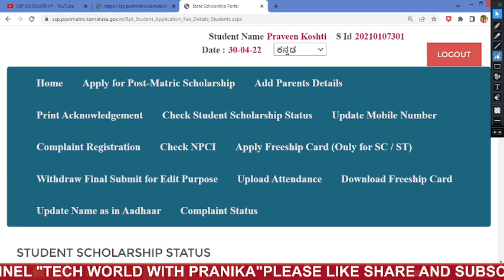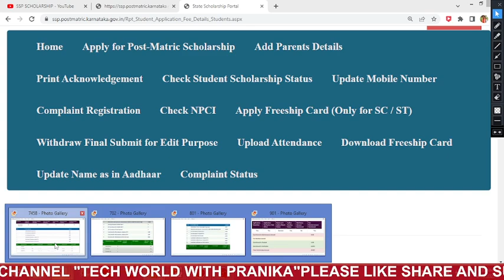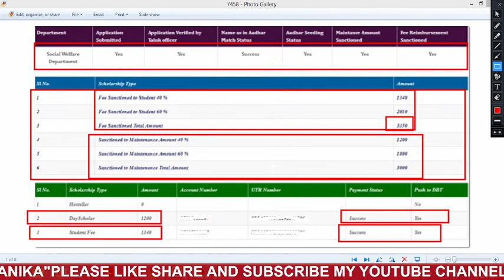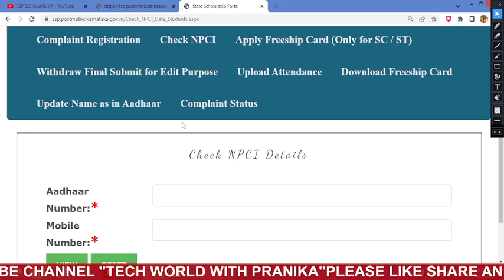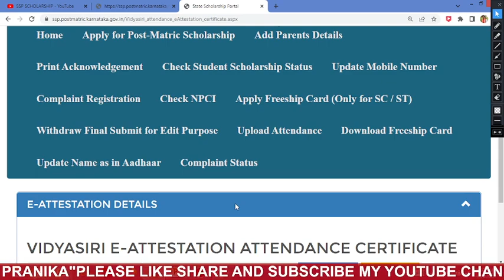SSP PostMatric Scholarship 2021-22 ಮೆಟ್ರಿಕ್ ನಂತರ ವಿದ್ಯಾರ್ಥಿ ವೇತನ ಖಾತೆಗೆ ಜಮೆಯಾಗಿದೆ.New Updates. Today